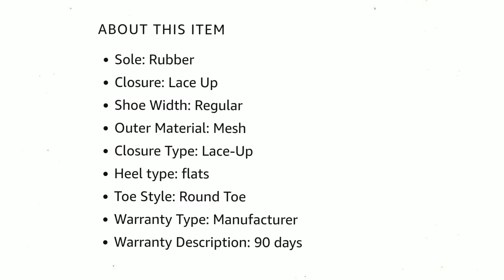PUMA Men's Woodstruck IDP Pea Coat White Running shoes-8/Review/Branded shoes.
PUMA Men's Woodstruck IDP Pea Coat White Running shoes-8=